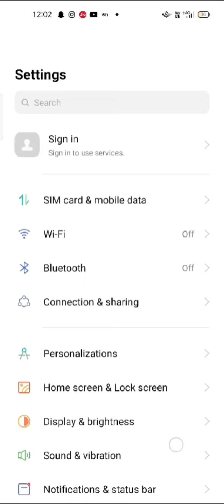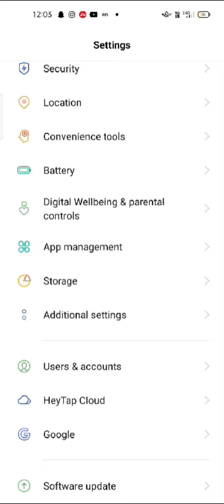mobile phone എങ്ങനെ reset ചെയ്യാം|How to factory reset without frp|google account